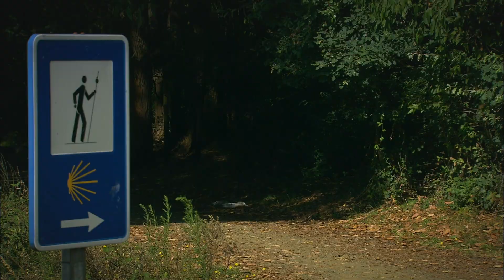01. Einführung (Deutsch)